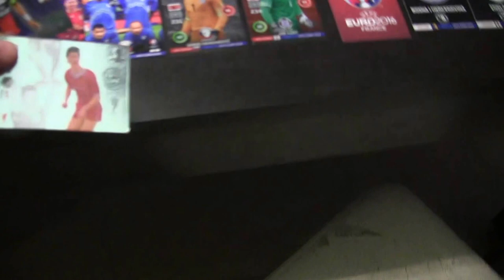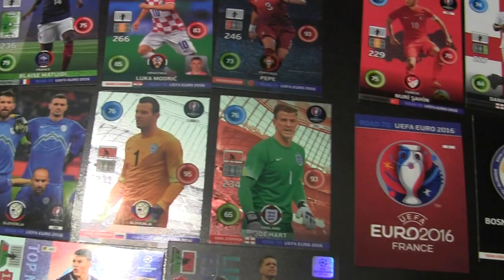CZ1-Unboxing w trakcie Fifowania-Aktualności Szabełkowe-Otwieramy od Tobiasza z Kątów Wrocławskich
CZ1- Unboxing w trakcie Grania Fifa 16 - Sezonu wspólpracy -Gutek z Piotrkiem - Troche aktualności - Otwieramy przesyłkę od Tobiasza K z Kątów Wrocławskich - Dziekujemy pieknie za karty .